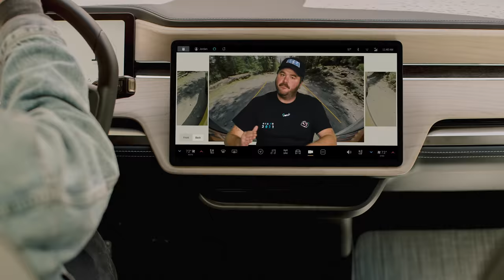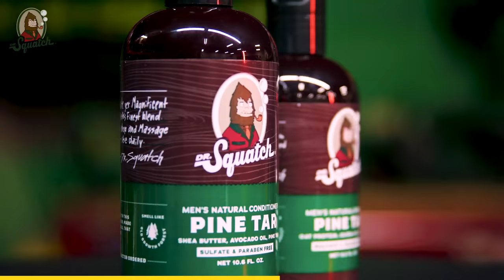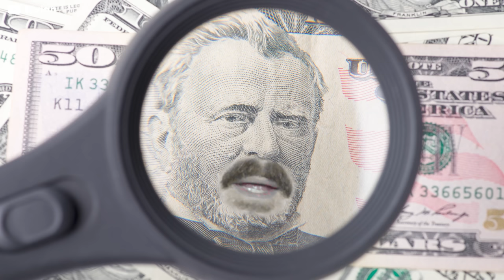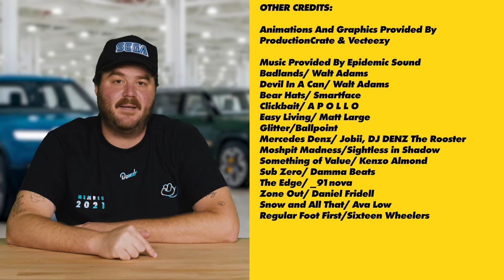Rivian - Tesla's Cybertruck, But Real | Up to Speed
Illinois electric vehicle startup Rivian built the world’s first fully-electric production pickup, and car journalists can’t stop gushing about it. They also have a huge Amazon contract, and they’re worth more money than the Ford Motor Company. … HOW?! Who are these guys? Where did they come from? Do they actually have a chance at snatching Tesla’s EV crown? And what the crap is a lawn mower turn? Join host James Pumphrey to find out: What’s the deal with Rivian?!

Thanks to Mike Schafernak for crushing this edit!

New to Donut?

►donut.media